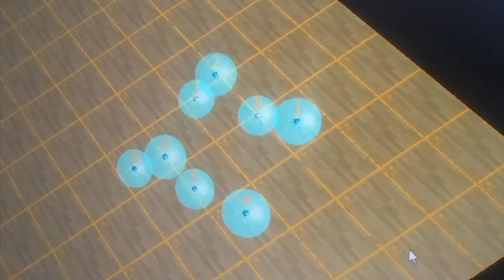Drone Cadets STEAM Drone Light Shows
At Drone Cadets we're putting the "A" back in STEAM with our Drone Light Show course. Get everyone involved in creating a unique high-energy show that includes dance, music, coding and of course, drones to light up your world!